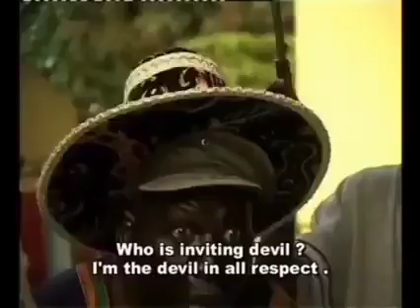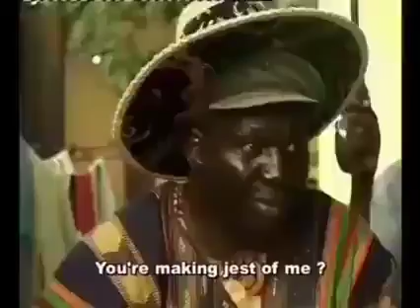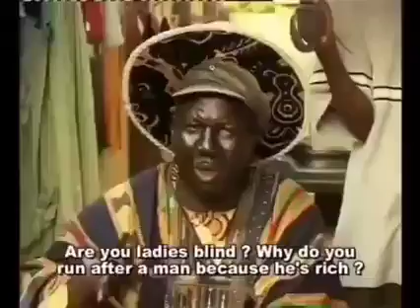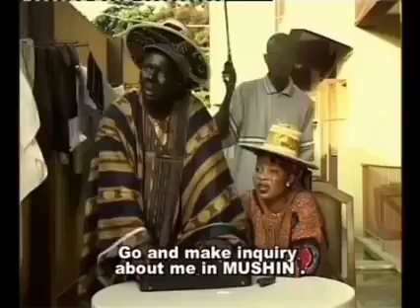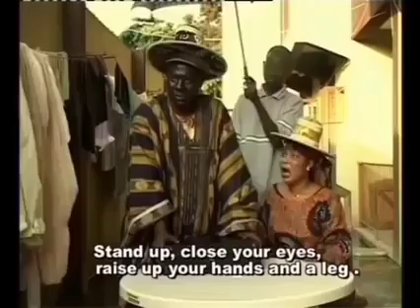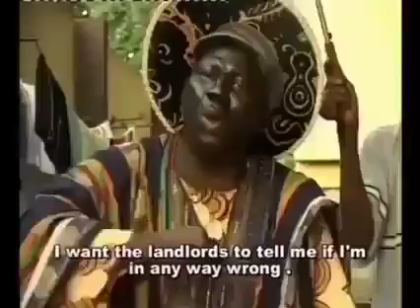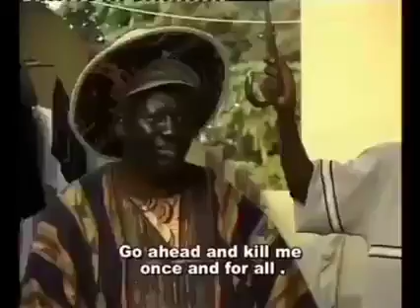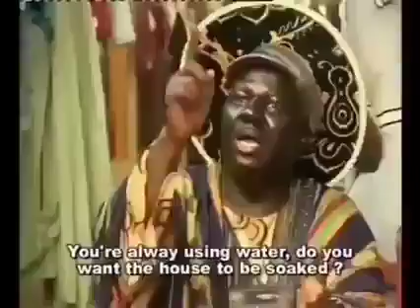BABA SUWE AND OMOLADUN IN BABA LARINLODU 🤣🤣